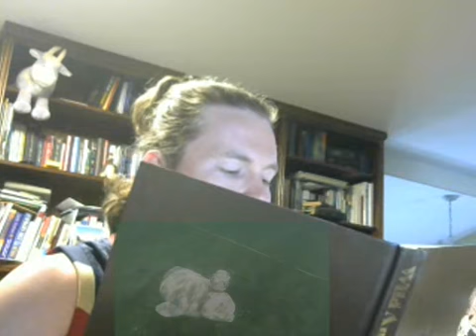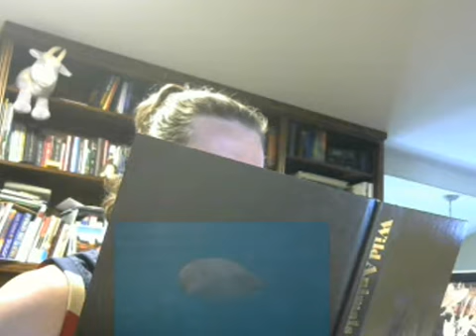The Nefarious White Whale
Reading For Your Enjoyment